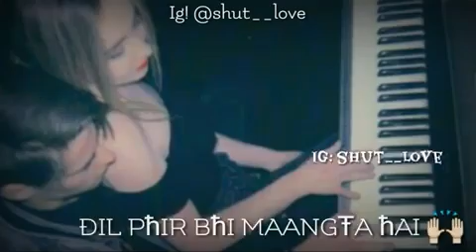Tere Bina Jeena Kiya | Whatsapp Status | Edited By : Shut_ _Love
I am highly active on instagram.